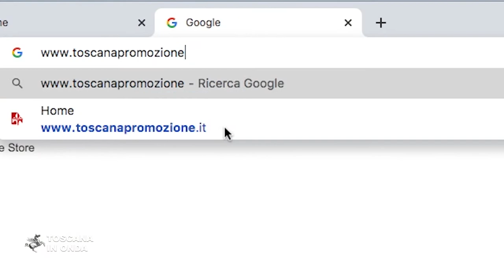Digital Labs e accesso al credito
Nuovi strumenti digitali e misure straordinarie di accesso al credito per adeguarsi al particolare momento di difficoltà. Per gli operatori ed i lavoratori del turismo è disponibile la piattaforma Digital Labs attivata da Toscana Promozione in collaborazione con le associazioni di categoria che dal 18 marzo al 16 aprile si aprirà ad un ciclo di web conferences dedicati al confronto sulle strategie del turismo che verrà. Dal primo febbraio la regione Toscana ha inoltre attivato le linee di accesso al credito per imprese e liberi professionisti previste dal pacchetto di interventi di Garanzia Toscana finanziati con una dotazione di trentotto milioni di euro, ventuno dei quali destinati alle piccole e medie imprese, più di dieci al fondo regionale di garanzia e sei per l'abbattimento dei costi delle operazioni di garanzia.